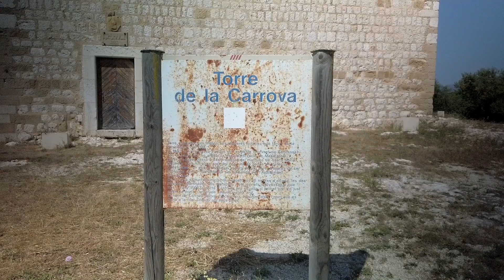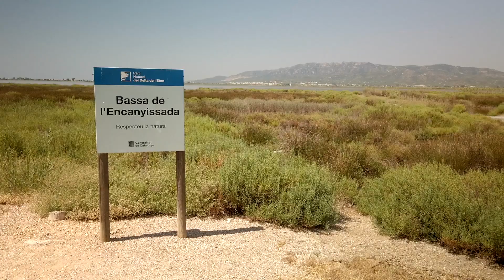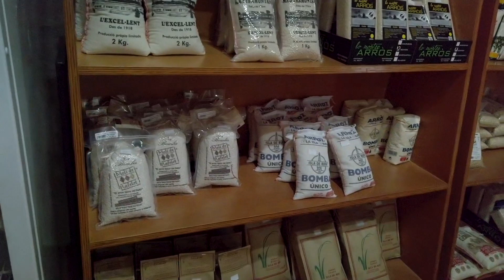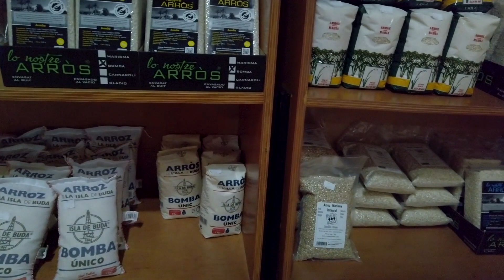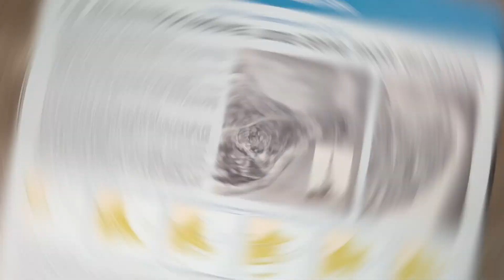Casa de Fusta - Alcanar - El Fangar | Escapada al Delta del Ebro #2 | jose.loly.trotamundos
Los romanos establecieron un poblado cerca de la torre de la carrova y también establecieron una posada de vigilancia en una terraza sobre el río Ebro en el núcleo antiguo de Amposta de aquí proviene el origen del término Amposta amni imposita en latín puesta sobre el río.

La casa de fusta o casa de madera es una de las construcciones más emblemáticas del Delta de l'Ebre fue construida a finales de los años veinte del siglo pasado por un grupo de cazadores que se instalaron en el Delta atraídos por la cantidad y variedad de pájaros que albergaba este espacio natural.

Actualmente ha sido habilitada para acoger el Centro de Información del Parque Natural del Delta de l'Ebre y en una de las estancias del centro se encuentra el Museo ornitológico, una colección representativa de las especies de aves que viven en el Delta de l'Ebre.
Justo enfrente de la casa de fusta hay una torre de observación desde dónde se puede apreciar una amplia perspectiva de la balsa de l'encanyissada.

El arroz del Delta del Ebro es un arroz calificado con Denominación de Origen Protegida por el Departamento de Agricultura Ganadería y Pesca de la Generalitat de Cataluña y el ministerio de España.

Las tierras regadas por la desembocadura del río Ebro forman un delta con características propias y diferentes a las de otras zonas arroceras lo que le confiere una calidad especial a los arroces cultivados en ellas.

El arroz que puede comercializarse con esta denominación es el procedente de varias variedades la principal de las cuales es el Bahía el resto de variedades son tebre Senia fonsa bomba y montsianell todas ellas de una gran calidad.

La otra gran sorpresa del fin de semana fue que se desplazaron nuestros amigos Lluis y María Dolors desde Navarcles para estar con nosotros, detallazo! A ellos también los conocimos en el viaje a Marruecos.

El mirador de Zigurat o Torre de Babel es el mirador más alto del Delta del Ebro y está situado en un punto estratégico con vistas privilegiadas de la desembocadura del Ebro, la isla de Buda, la isla de San Antonio y el Garxal. Este está formado por una espectacular plataforma de madera que permite dominar el horizonte de la zona de la desembocadura del Ebro.

Una de las excursiones a pie más bonitas que se pueden hacer en el Delta, es llegar hasta el faro de la punta del Fangar atravesando las dunas de la playa. Una caminata un poco larga qué hace que parezca que el faro nunca llega, de ahí que nuestros nuestros amigos le le llamen cariñosamente "lo puto faro".

Segunda puesta de sol espectacular en el delta.

Para acabar este día cenamos todos juntos en una hamburguesería de Amposta.

00:00 Intro
00:30 Amposta
01:34 Torre de la Carrova
02:30 Arrozales
04:13 Casa de Fusta
06:15 Área de autocaravanas Camper Amposta
07:25 Restaurante Les Cases d'Alcanar
09:15 Desembocadura del Ebro
10:43 El Faro del Fangar ¡Descubre los mejores destinos para VIAJAR EN AUTOCARAVANA, FURGO o CAMPER con jose.loly.trotamundos! En nuestro canal encontrarás GUÍAS COMPLETAS con rutas detalladas, COORDENADAS GPS, recomendaciones de RESTAURANTES y lugares FASCINANTES para visitar. ¡La planificación de tus próximas vacaciones nunca fue tan fácil! SUSCRÍBETE y únete a nuestra comunidad de viajeros apasionados por la libertad de la carretera.